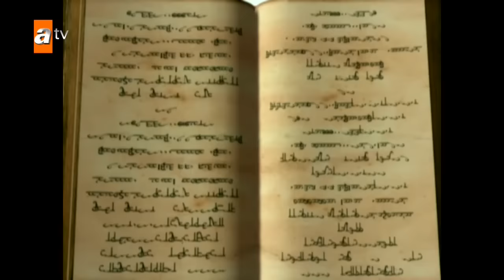Nazlı yaralanıyor!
Oyuncular :
Sinem Kobal
Gizem Güven
Selda Özbek
Zuhal Topal
Cansu Demirci
Dilara Kurtulmuş
Gökhan Keser
Reyhan Yıldızoğlu
Serkan Şenalp
Sinan Çalışkanoğlu
Hazal Şenel
Hazal Kadak
Deniz Özde Sürmeli
Boran Etili
Hakan Altıner